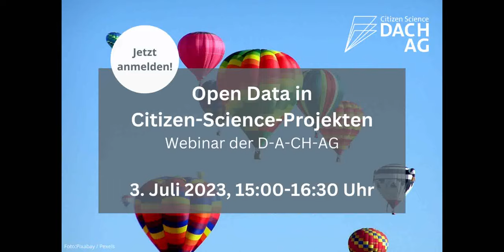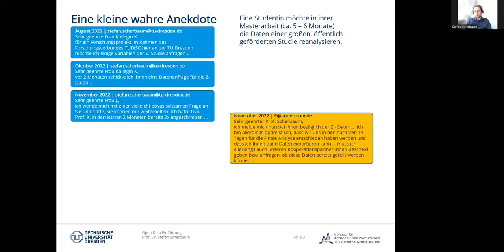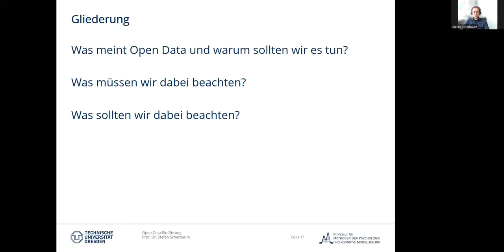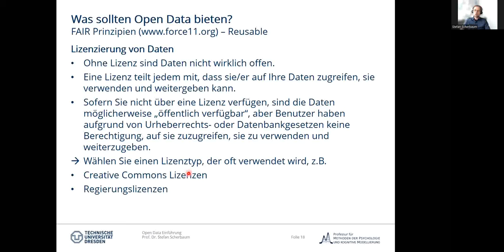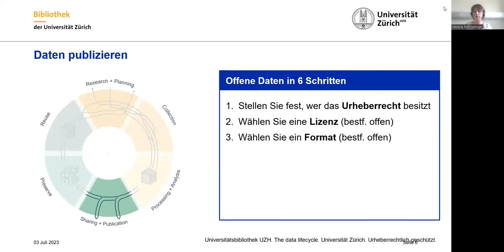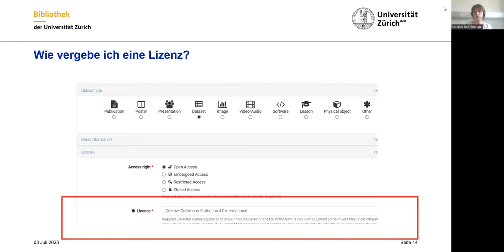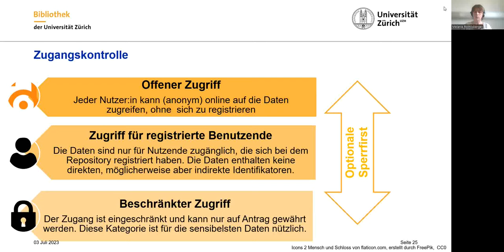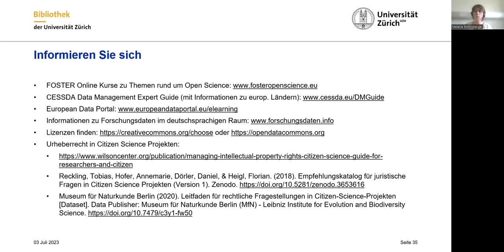Webinar: Open Data in Citizen Science-Projekten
Was steckt hinter dem Begriff Open Data? Welche Relevanz hat Open Data für Citizen Science? Und welche Erfahrungen und Strukturen gibt es dazu bereits in Citizen-Science-Projekten? In einem einführenden Webinar mit Prof. Dr. Stefan Scherbaum (Universität Dresden) und Dr. Melanie Röthlisberger (Universität Zürich) wurden diese und weitere Fragen rund um das Thema Open Data beantwortet. Das Webinar richtete sich an Open-Data-Neulinge, also Projektkoordinierende und Interessierte aus dem Bereich Citizen Science, die bisher keine oder nur wenig Erfahrung mit Open Data in ihren Projekten gesammelt haben.

Open Data in Citizen Science ist eine Veranstaltungsreihe der D-A-CH-AG - einem Zusammenschluss von Akteur*innen aus Deutschland, Österreich und der Schweiz mit dem Ziel, die Zusammenarbeit und den Austausch zu Citizen Science im deutschsprachigen Raum zu stärken.

Das Webinar war der Auftakt einer Workshopreihe zu Open Data: Ab September 2023 folgen Hands-On-Workshops, in denen für verschiedene Fachdisziplinen Kriterien, Tools und Best-Practices von Open Data in Citizen-Science-Projekten erarbeitet werden. Das Webinar war als Einführung verpflichtend für die Teilnahme an den fachspezifischen Workshops, kann aber auch nachträglich online angeschaut werden. Informationen zu den folgenden Hands-On-Workshops erhalten Sie über die Newsletter von Bürger schaffen Wissen Österreich forscht Schweiz forscht Citizen Science Zürich und OeAD Citizen Science